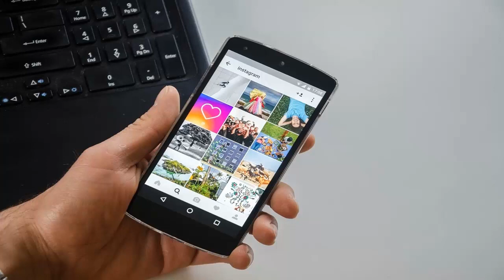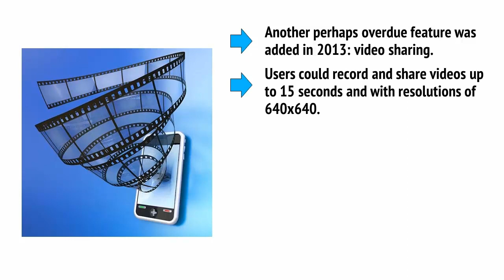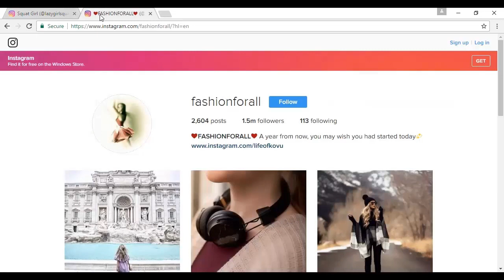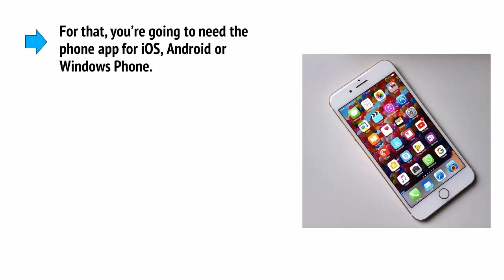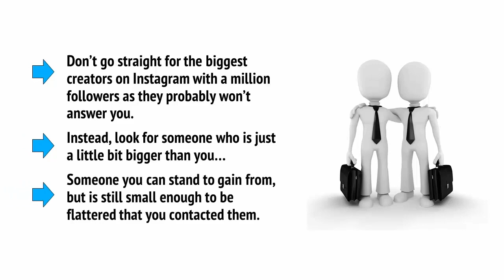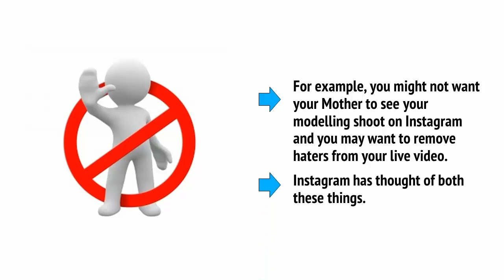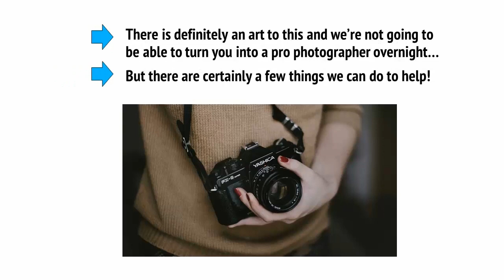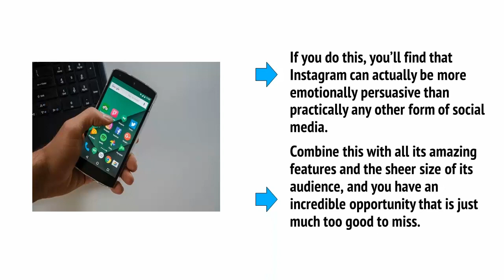video course “Instagram Riches Upgrade Package” for making your career into a business .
This video course will lay down a digital business idea with multiple benefits. You could work from home in your flexible hours, with no need for any investment, you don’t need to be previously skilled, and no educational qualification is required in this business. This video course “Instagram Riches Upgrade Package” is 100% FREE to DOWNLOAD with master RESELL rights. Doing online business allows you to get the freedom of working and connects more people, so your chances of earning passive MONEY
video course
instagram marketing course
how to grow in Instagram
instagram growth
free Instagram course
free Instagram marketing course
instagram followers